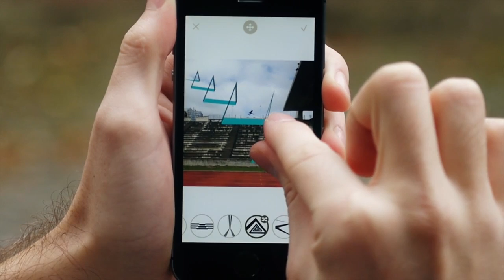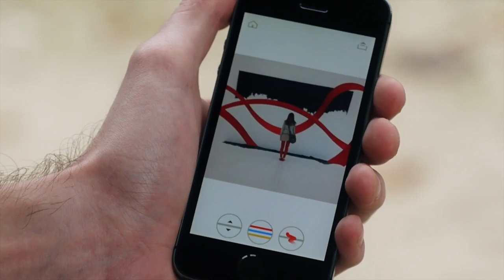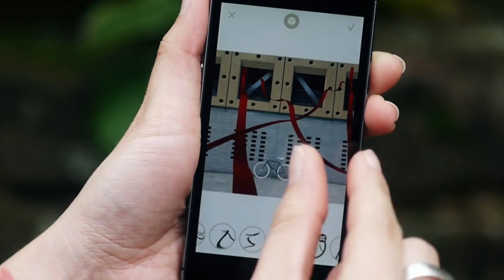Official LoryStripes Trailer (iOS)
LoryStripes for iPhone and iPad.

Transform ordinary photos into sharply styled, elegant artwork with curving 3-D graphic stripes and ribbons that you can scale, rotate and position to the environment of your photos.

The makers of Tangent, an App Store Best of 2013, bring you another must-have photo effects app -- LoryStripes. Enhance any photo from portraits to landscapes by adding beautifully crafted ribbons, lines and stripes. Simply choose an image from your Camera Roll, select a stripe, adjust it, and weave it throughout the different elements in your photo. LoryStripes is a unique and fun way to take any photo, draw out the best parts, and make it into something people instantly talk about.

LoryStripes features:

• 70 beautifully crafted Stripes
• 210 Stripe presets, or "Styles", to quickly select the right Stripe for any photo
• 70 stunning colors and 10 different shadings and blends for every Stripe
• Complete customization via 3-D rotation, scaling and repositioning
• Highly precise masking tools for interweaving stripes and ribbons
• Restripe feature supports layering multiple stripes
• Sharing on Instagram, Facebook, and Twitter
• Export options like messaging, email, copying, and printing
• Browse real world LoryStripes creations in the Inspirations section

LoryStripes
Add a New Dimension to Your Photos